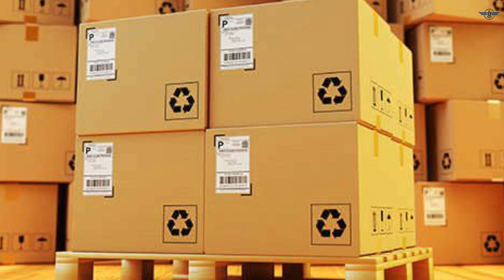ఇంట్లో కూర్చుని మీ ఆయనతో ఎలాంటి తలనొప్పి లేకుండా 50,000 సంపాదించే అద్భుతమైన ప్యాకింగ్ జాబ్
watch;ఇంట్లో కూర్చుని మీ ఆయనతో ఎలాంటి తలనొప్పి లేకుండా 50,000 సంపాదించే అద్భుతమైన ప్యాకింగ్ జాబ్